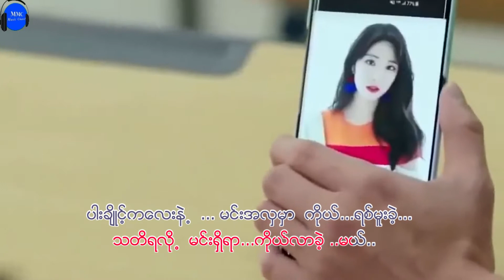ကောင်မလေး Karaoke စိုင်းသူရ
စိုင်းသူရ